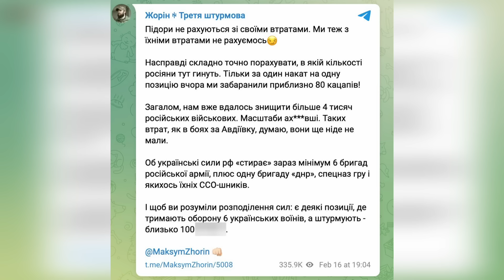⚡️ТЕРМІНОВО! ЗСУ ВИХОДЯТЬ З АВДІЇВКИ! НАКАЗ – НЕ ДОПУСТИТИ ОТОЧЕННЯ!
Головнокомандувач ЗСУ Сирський повідомив про вихід наших військ з Авдіївки, щоб не допустити оточення. Розповідаю про останні новини з цього гарячого напрямку.